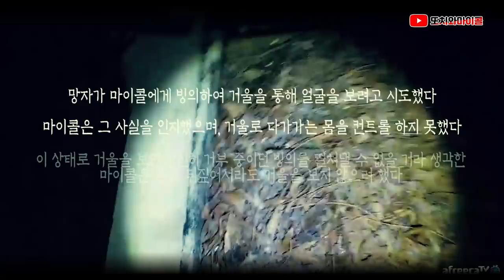[ENG SUB] 마이콜이 눈을 뒤짚은 이유! 이거 오해하고 계신분 많아요